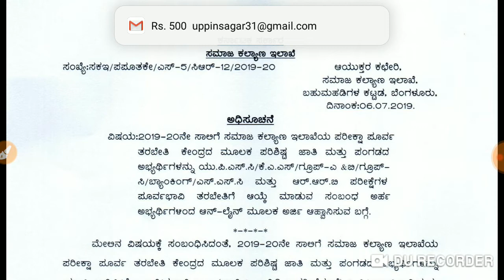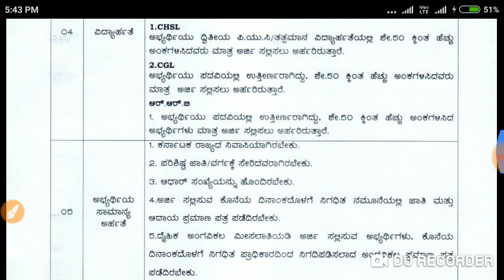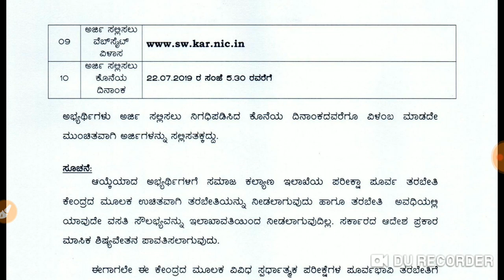Free ias kas banking coaching SC/st social welfare deferment 2019